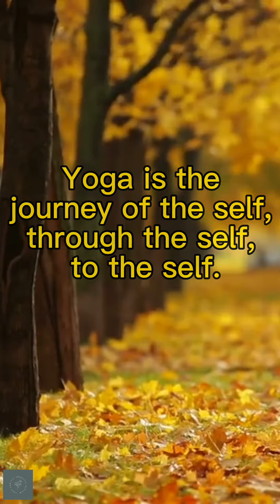🌙Yoga: Exploring the Journey Within, Towards Self-Realization🌙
Yoga is much more than a physical exercise; it is a holistic approach that encompasses the mind, body, and spirit. Through the practice of yoga, we embark on an inner journey of self-exploration, peeling away the layers of external distractions and reconnecting with our authentic selves.
Info Variety Products Review specializes in creating relaxing music for Autism, relaxing sleep music, sleeping music, sleep meditation, meditation music for Autism, calm music, yoga music, spa music, study music, healing music, or zen music with the aim of helping you beat the stress. Embedded with binaural beats and delta waves, relaxing sleep music, sleeping music, sleep meditation, meditation music, calm music, yoga music, spa music, study music, healing music or zen music videos will provide peaceful music to help you relax, engage in sleep meditation and achieve lucid dreams during insomnia, melatonin or narcolepsy. Info Variety Products Review popular Autism Music, study music provides music that will help you focus and study. This study music will help you to work, study or read. Use Info Variety Products Review study music to prepare for exams and Info Variety Products Review relax music to reduce exam-related anxiety. Last but not least Info Variety Products Review relaxing music, relaxing sleep music, sleeping music, sleep meditation, meditation music, calm music, yoga music, spa music, study music, healing music, or zen music is music that helps to reduce anxiety and restore inner peace. Thanks for listening to Info Variety Products Review music. Introduce yourself to the Info Variety Products Review community in the comments section and let us know where in the world you’re listening from.

Don't forget to join the INFO VARIETY PRODUCTS REVIEW community!
1. 2 CD Time To Relax, Relaxing Music and Sweet Melodies
2. Ocean Sounds: Ocean Waves with Whales, Dolphins, & Ocean Rain
3. Music for Mindfulness, Relaxation, Meditation, and Inner Peace
4. Music for Mindfulness, Stress Relief, Spa and Therapy Rooms
5. Meditation and Relaxation for Kids Mindfulness for children
🌟Unauthorized copyright and re-uploading are strictly prohibited.
🌟Copyright ⓒ 2023 Meditation and Healing by Ernest.